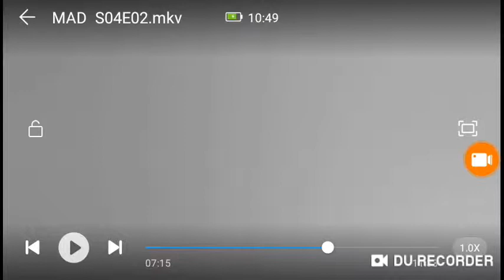Mad | Spy Vs Spy (80)